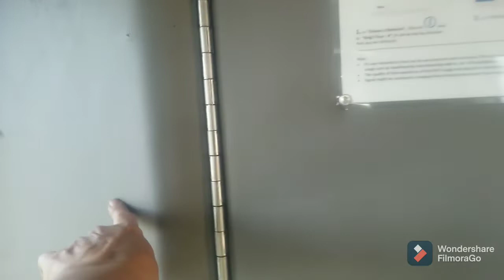The 1st day of the build out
You can follow Lainie on other social media platforms
Jack is a Dachshund/Jack Russell Terrier Mix
Juno is a Miniature Dachshund
Filmed on a Samsung Galaxy Note 8
Edited with Wondershare Filmora
Lainie's RV is a 1990 Sprinter Mallard